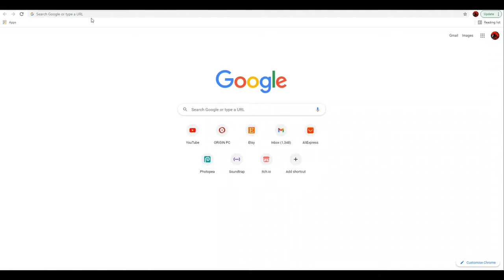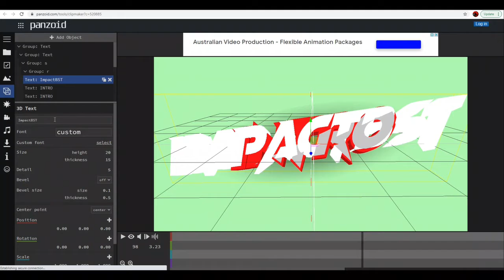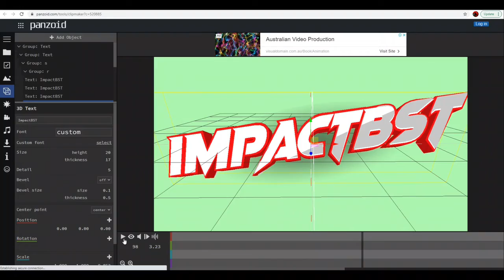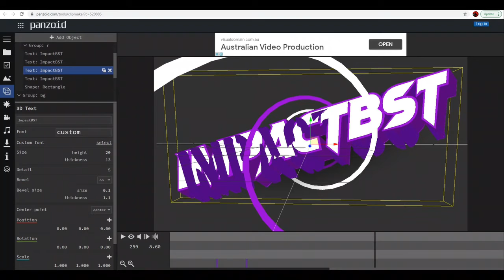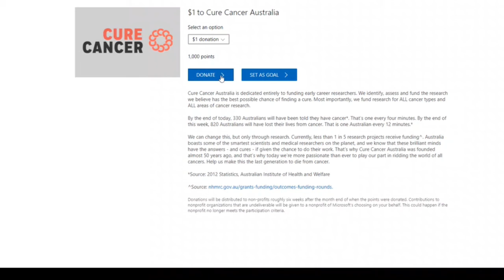How To Make A YouTube Intro Free And Easy, Ooh And I give away $1 To Cure Cancer :)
Hi Guys Today I Will show you guys how to make your very own YouTube intro For FREE and its really easy You Guys can make it in 4 minutes if u really wanted, oh yeah I gave away $1 To CURE CANCER AUS, Now my Goal is $150 But I cant do it on my own I need you guys to help me out by subscribing, so subscribe so I can help more people out, The more you guys subscribe the more support I have, BSTers Help me out And one day we will hit $150 to Cure Cancer AUS. Ooh And im gonna try doing a giveaway $5 Dollar Microsoft gift card To my 100th Subscriber :)